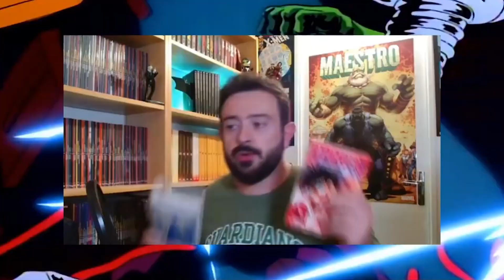Commencer les COMICS avec L'OMNIBUS CAPTAIN AMERICA par Brubaker !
Bienvenue dans les Rubriques de Jé,

Très heureux de vous retrouver pour vous parler du premier volume consacré à CAPTAIN AMERICA par ED BRUBAKER.

Un beau bébé de près de 800 pages qui saura ravir les initiés comme les néophytes.

On kiffe.
On Like.
On partage.

Bisou câlin.